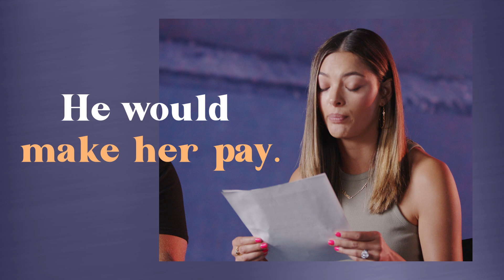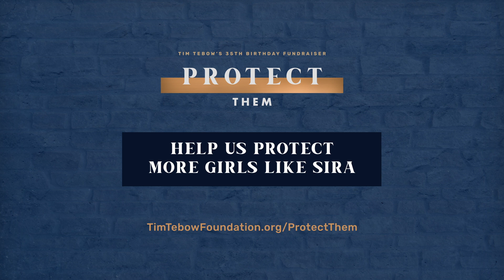Safe at Last. Sira's Story Read by Tim and Demi Tebow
When Sira first arrived at Rapha International, she didn’t believe she would ever be safe again. For far too long, she had been manipulated and abused by her trafficker – an evil man who had made it clear that she ever tried to escape, he would “make her pay.”

But by God’s grace, Sira’s story did not end there. And today, this courageous and resilient young woman serves as a mentor for other young girls entering the shelter at Rapha. Her message for them is simple, and one that she knows firsthand to be true. At Rapha, “you are safe.”